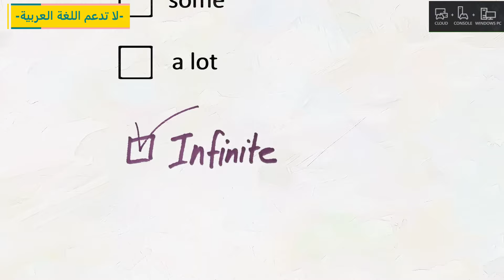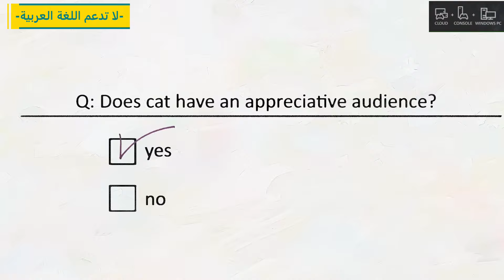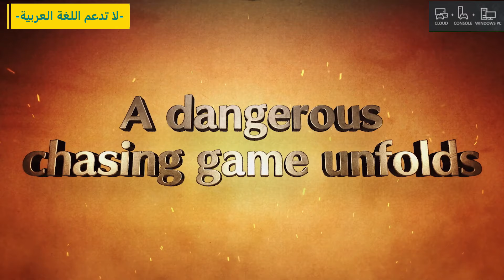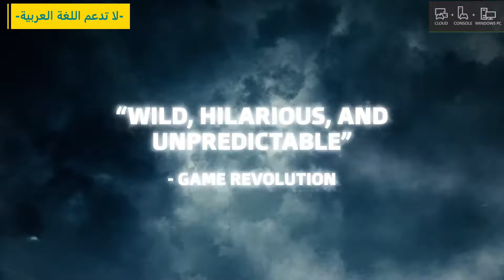العاب الجيم باس الجديدة للنصف الاول من شهر 5 [مايو 2024 ]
السلام عليكم واهلا وسهلا فيكم في قناة ناصر جيمر زون
الدفعة الاولى من العاب الجيم باس الجديدة لشهر 5 تم الكشف عنها من قبل مايكروسوفت
رح نشوف نزول لاربع العاب على الجيم باس سواء كان الاكس بوكس او الكمبيوتر خلال اول اسبوعين من شهر 5 ان شاء الله
بالاضافة الى  نزول هدول الالعاب الجديدة على الجيم باس للاسف رح نشوف مغادرة ل8 العاب والي رح يغادرو الجيم الباس يوم 15/05
انا في هدا الفيديو رح احكي في تفاصيل خفيفة لطيفة عن الالعاب الجديدة والالعاب المغادرة عشان احمسكم انكم تلعبوهم بس ينزلو او انكم تستغلو الوقت القليل الباقي الهم في الجيم باس وتلعبوهم قبل ما يغادرو الخدمة

0:00 المقدمة
0:41 Tomb Raider: Definitive Edition (Cloud/Consoles/PC) - May 2
2:51 Kona 2: Brume (Cloud/Consoles/PC) - May 7
4:25 Little Kitty, Big City (Cloud/Consoles/PC) - May 9
5:34 Brothers: A Tale of Two Sons (Cloud/Consoles/PC) - May 14
7:04 الالعاب المغادرة
7:14 Eastern Exorcist
7:59 Eiyuden Chronicle Rising
8:55 Fuga: Melodies of Steel 2
9:42 Ghostlore
10:51 Just Cause 4 Reloaded
12:37 Norco
13:32 SD Gundam Battle Alliance
14:08 Supraland: Six Inches Under